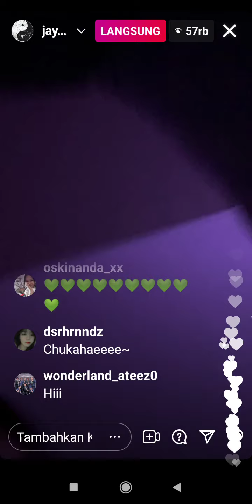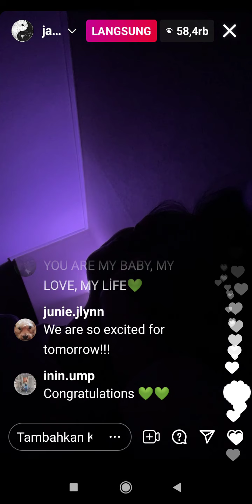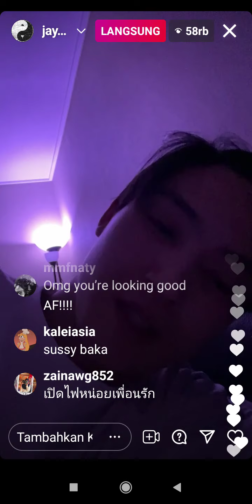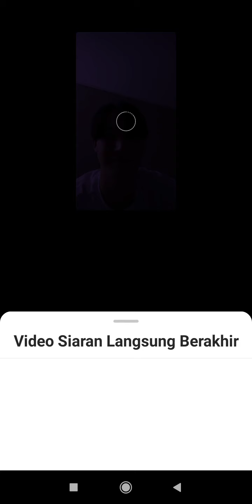JAY B GOT7 @jaybnow.hr INSTAGRAM LIVE 210513